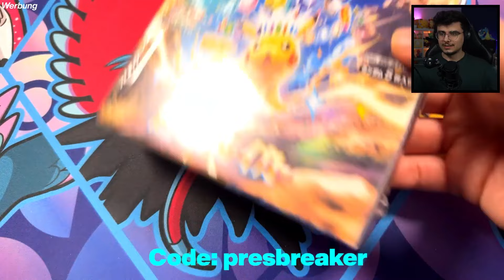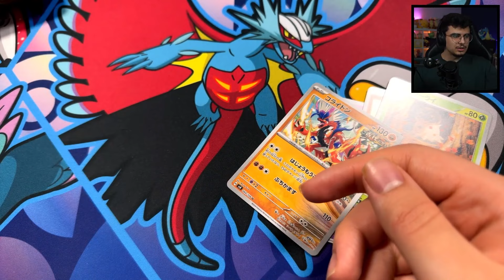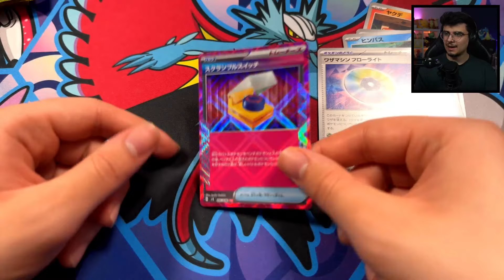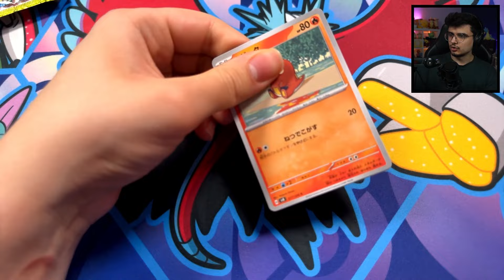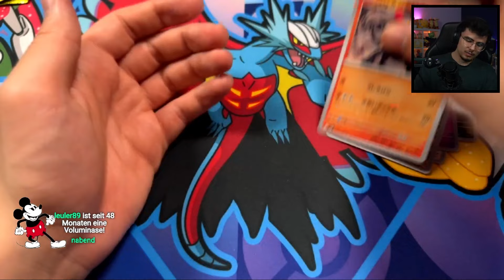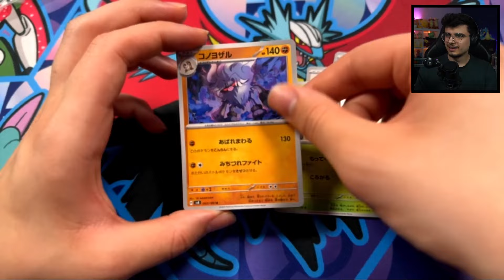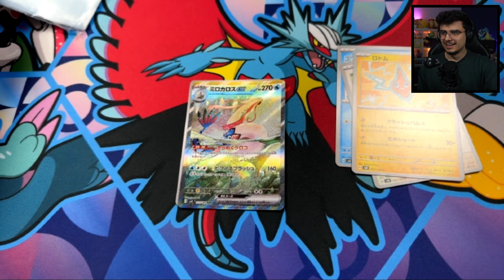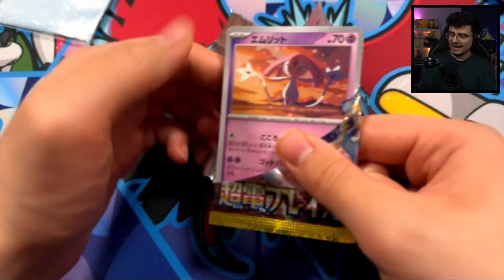Ich habe ZU VIEL Glück mit den neuen Pokémon Karten!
Mit dem Code "presbreaker" bekommt ihr bei meinem Partner Card Corner ein extra Booster pro gekauftes Display!